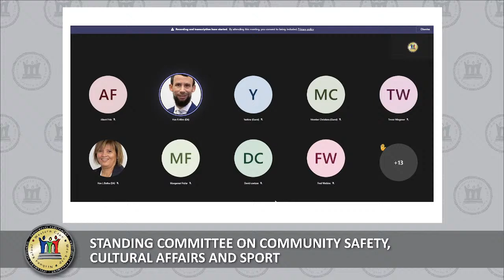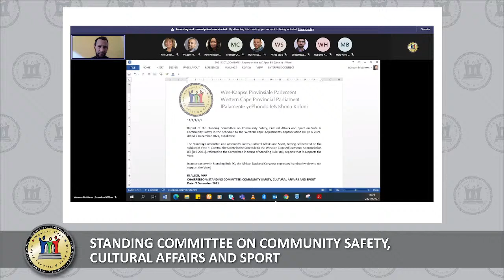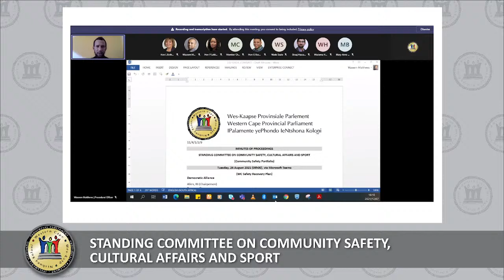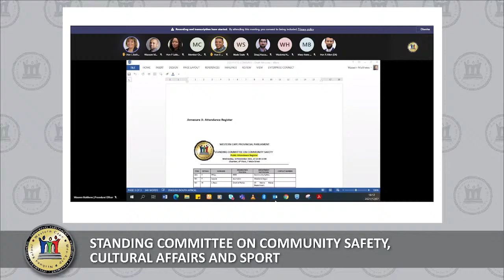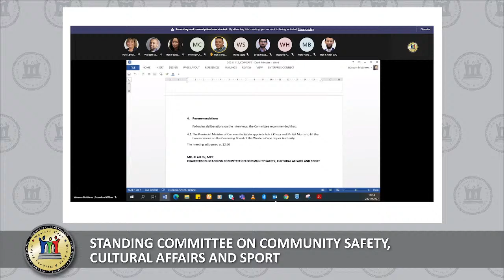Standing Committee on Community Safety, Cultural Affairs and Sport, 7 December 2021, 15:15